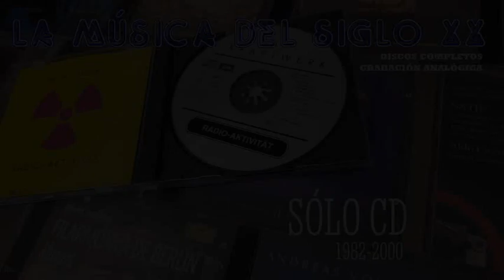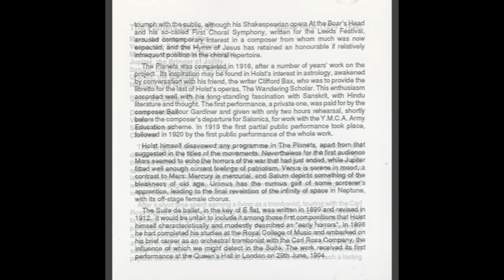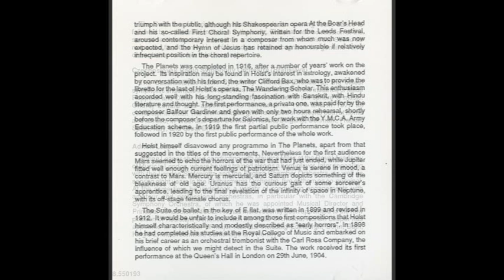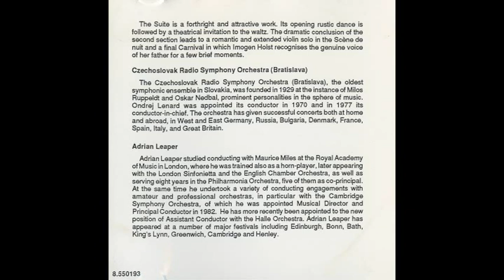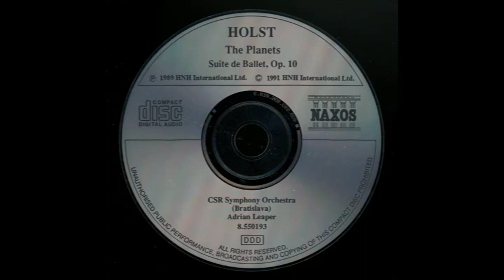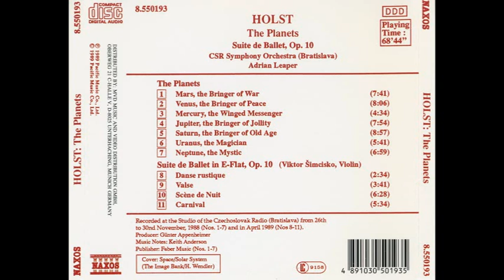GUSTAV HOLST - The Planets - Suite de Ballet op.10 - CD 1991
CD de 12 centímetros, DDD, producido por HNH International (Pacific Music) con sello NAXOS en 1989 y fabricado en Alemania para la Unión Europea en 1991.

THE PLANETS
0:00:04 1 Mars, The Bringer Of War 7.41
0:07:49 2 Venus, The Bringer Of Peace 8.06
0:15:59 3 Mercury, The Winged Messenger 4.34
0:20:37 4 Jupiter, The Bringer Of Jollity 7.54
0:28:37 5 Saturn, The Bringer Of Old Age 8.57
0:37:38 6 Uranus, The Magician 5.41
0:43:24 7 Neptune, The Mystic 6.59
SUITE DE BALLET In E-Flat, Op. 10
0:50:30 8 Danse Rustique 2.34
0:53:09 9 Valse 3.41
0:56:55 10 Scène De Nuit 6.28
1:03:24 11 Carnival 5.34

CSR Symphony Orchestra (Bratislava) Dir. Adrian Leaper
(CSR = Czechoslovak Studio Radio)

Los que vimos en directo por TVE los primeros pasos de Neil Armstrong sobre la superficie lunar, en la madrugada del 21 de julio de 1969, recordamos "Marte", de la Suite "Los Planetas" de Holst, como la música que acompañó aquel salto, en España. Un primer movimiento verdaderamente impresionante, junto con las voces de los recordados Jesús Hermida , entonces corresponsal en Nueva York, y Luis Miravitlles , el más conocido divulgador científico español de la época.

El compositor inglés Gustav Holst era hijo de un músico y descendiente de una familia de origen mixto escandinavo, alemán y ruso que se había establecido en Inglaterra a principios del siglo XIX.
Después de un corto tiempo dedicado a ganarse la vida como trombonista, de gira con la Compañía de Ópera Cari Rosa y tocando con la Orquesta Escocesa, Holst decidió dedicarse a la composición. Los puestos docentes, y en particular su larga asociación con St. Paul's Giris' School, Hammersmith, y su trabajo como director de música en Morley College, le permitieron algo de tiempo libre, al menos en las vacaciones de verano, pero el tenor relativamente uniforme de su vida, que convenía a su carácter tímido, se inquietó considerablemente por el enorme éxito popular de Los planetas. Su música posterior nunca logró un impacto tan duradero.

Holst concibió la idea de Los planetas en 1913, en parte como resultado de su interés por la astrología​ y también de su determinación, a pesar del fracaso de Phantastes, de producir una obra orquestal a gran escala.​ El formato elegido pudo haber estado influido por "Cinco piezas para orquesta" de Schönberg y comparte algo de la estética de los Nocturnos o La mer de Claude Debussy. Comenzó a componer Los planetas en 1914; los movimientos no aparecen en el orden en que se compusieron, salvo los dos primeros; «Marte» fue el que primero escribió, seguido de «Venus» y «Júpiter». «Saturno», «Urano» y «Neptuno» los compuso durante 1915, y «Mercurio» lo completó en 1916. En 1919 tuvo lugar la primera representación pública parcial, seguida en 1920 por la primera representación pública de la obra completa.

El propio Holst desautorizó cualquier interpretación de The Planets, aparte de las sugeridas en los títulos de los movimientos. Sin embargo, en aquellos años, Marte parecía hacer eco de los horrores de la guerra que acababa de terminar, mientras que Júpiter encajaba bastante bien con los sentimientos de patriotismo posteriores. Venus tiene un humor sereno, un contraste con Marte. Mercurio es desenvuelto  y Saturno representa algo de la desolación de la vejez. Urano tiene el curioso andar de un aprendiz de brujo, que conduce a la revelación final de la infinidad del espacio en Neptuno, con su coro femenino fuera del escenario.

La Suite de Ballet en Mi bemol fue escrita en 1899 y revisada en 1912. Se estrenó en el Queen's Hall de Londres el 29 de junio de 1904.

La Orquesta Sinfónica de la Radio Checoslovaca (Bratislava) es el conjunto sinfónico más antiguo de Eslovaquia, fue fundada en 1929. En este álbum se presenta bajo la dirección de Adrián Leaper.

Adrián Leaper estudió dirección con Maurice Miles en la Royal Academy of Music de Londres, donde se formó también como trompetista, actuando posteriormente con la London Sinfonietta y la English Chamber Orchestra, además de servir ocho años en la Philharmonia Orchestra. , cinco de ellos como co-principal. Al mismo tiempo, asumió una variedad de compromisos de dirección con orquestas de aficionados y profesionales, en particular con la Orquesta Sinfónica de Cambridge, de la cual fue nombrado Director Musical y Director Titular en 1982. Recientemente ha sido designado para el nuevo cargo de Director Asistente de la Orquesta de Halle.